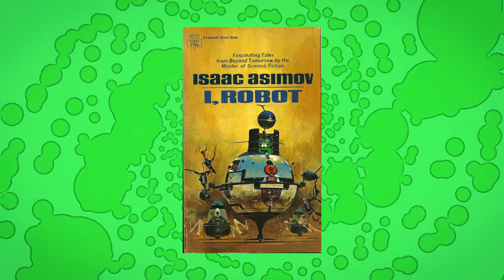E10 QUAD | SANTOS COMIC EXPO 2014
Série de Entrevistas realizadas no Evento Santos Comic Expo 2014.

ENTREVISTADOS
Diego Sanchez
Eduardo Ferigato
Eduardo Schaal

Evento realizado no Teatro Municipal Patrícia Galvão, dia 22 de Novembro de 2014.